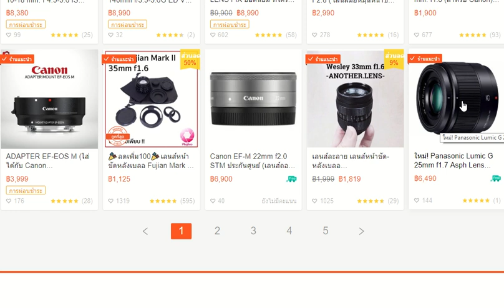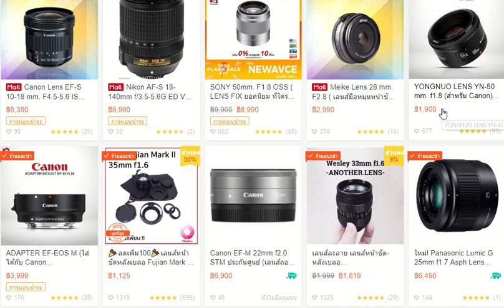ใช้ Olympus หรือ Panasonic ชอบท่องเที่ยว street อยากได้เลนส์ ในราคา คุ้มค่า คุ้มราคา คือ ?